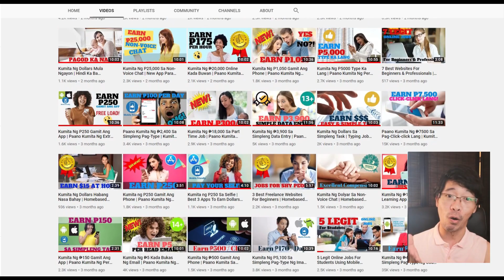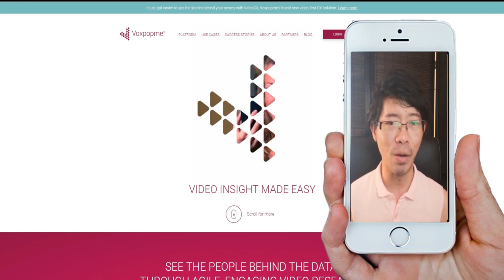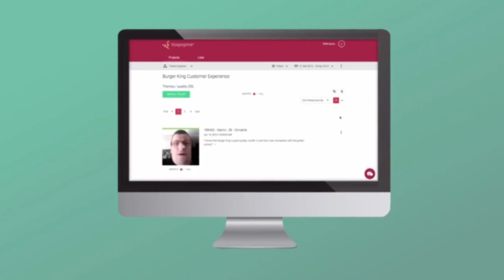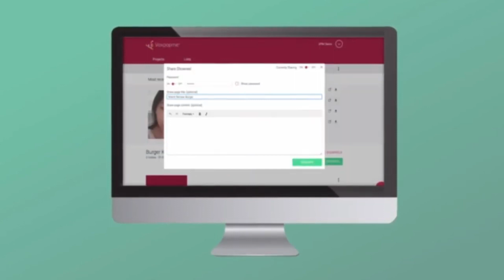Kumita Ng P50 For 15 Minutes Gamit Ang Phone (Android & Apple Only)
Kumita Ng P50 For 15 Minutes Gamit Ang Phone (Android & Apple Phone Only)

Gusto mo kumita ng extra money gamit ang iyong phone? Super easy app na pwedeng kumita ng unlimited P50 kada 15-minutong trabaho lamang. Panuorin para malaman kung paano.

Kumita Kahit Natutulog Ka Lang

Paki-check na rin ang previous videos kung paano kumita ng pera online:
1. Kumita Ng P2,250 Kada Araw
2. --- Kumita Ng P25,000 Non-Voice Chat
3. Kumita Ng P20,000 Online Kada Buwan
4. Kumita Ng P1,050 Online Gamit Ang Phone
5. Kumita Ng P5000 Type Ka Lang
6. --- Kumita Ng P250 Gamit Ang App
7. --- Paano Kumita Ng P2,400 Sa Simpleng Pag-Type
8. Kumita Ng P18,000 Sa Part Time Job
9. Kumita Ng P3,900 Sa Simpleng Data Entry
10. --- Paano Kumita Ng P75000 Sa Pag-Click-Click Lang